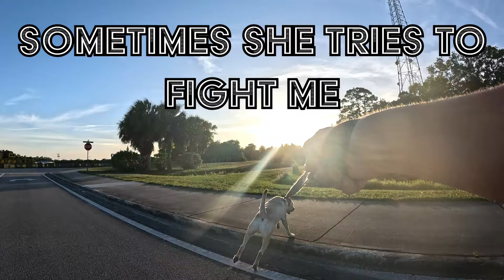SKATER DAZE- Ep. 2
Our first skate together since I fell and scraped my knees bad. Dazey had a great time. The weather was absolutely beautiful. Happy dog. Dazey is weird about drinking water sometimes so I'll give her milk before or after our runs.